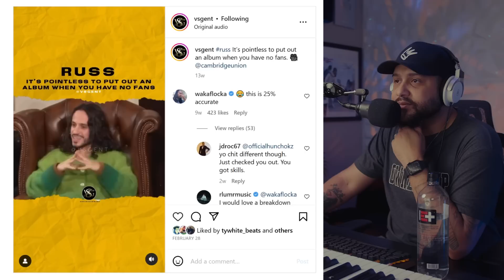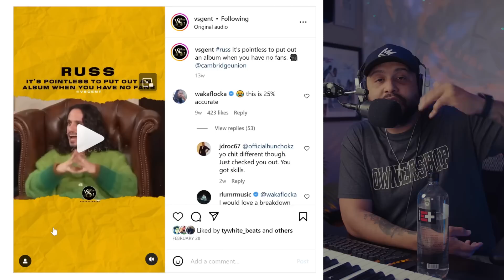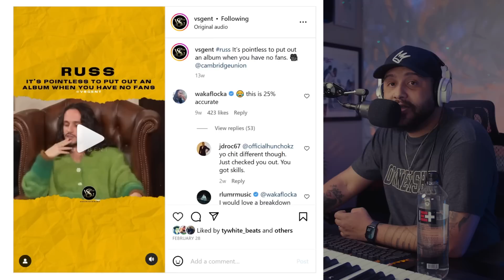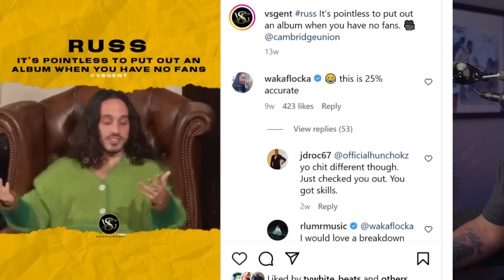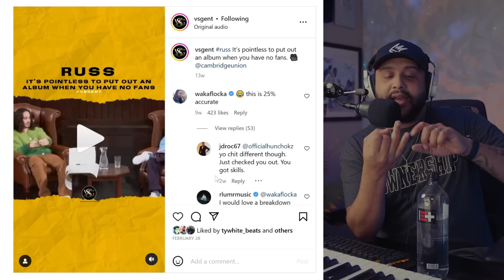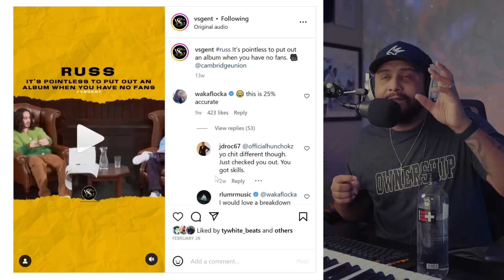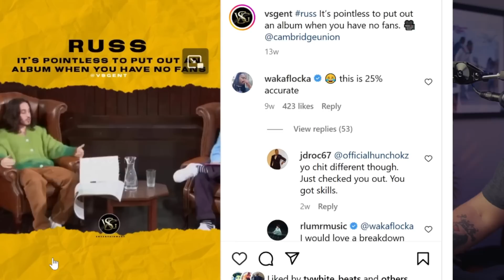The RUSS Formula: Here to Stay or Fading Away?